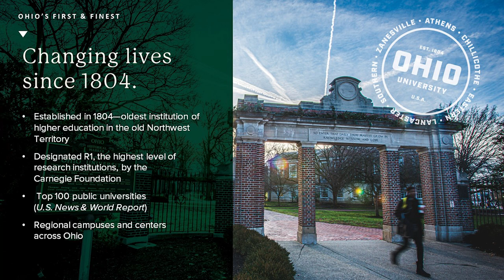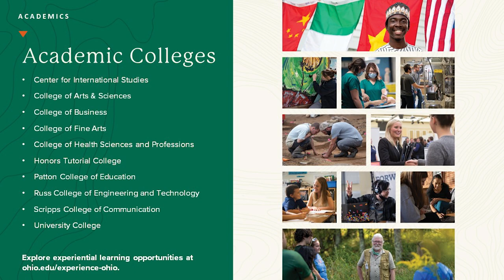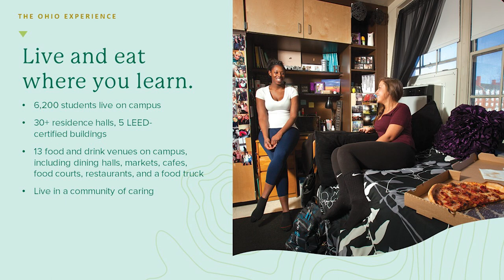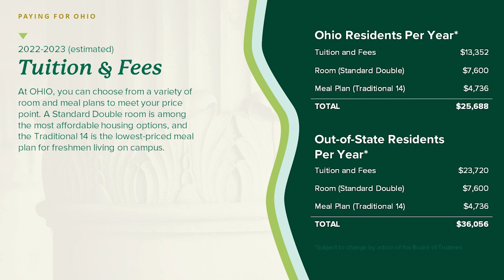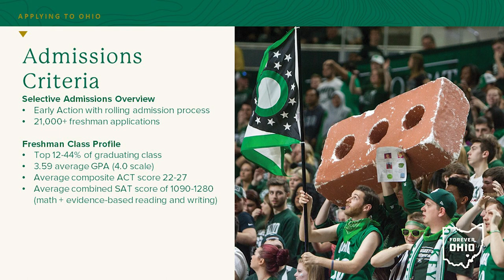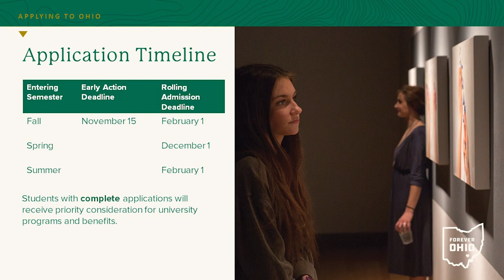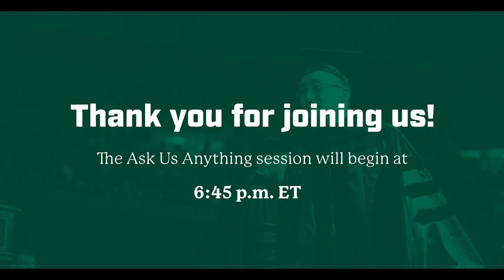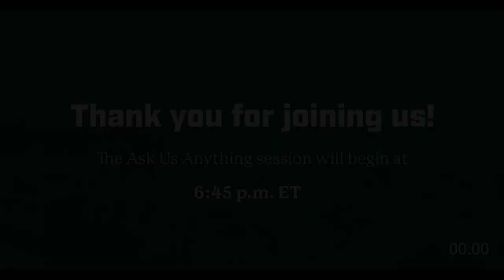Fall for OHIO – Welcome Session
Welcome to Fall for OHIO's Welcome Session! Ask our live moderators your questions in chat. to continue your virtual visit!